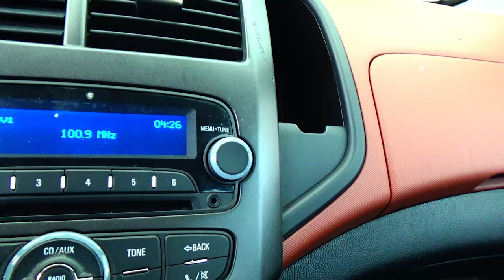Chevrolet / Sonic / 2016 - 16468